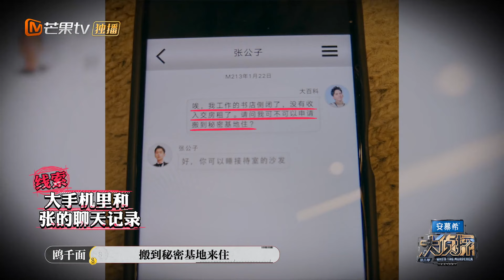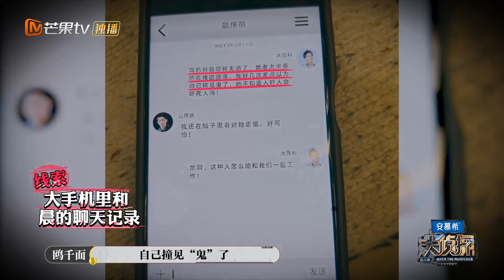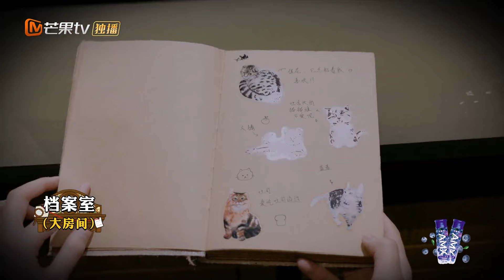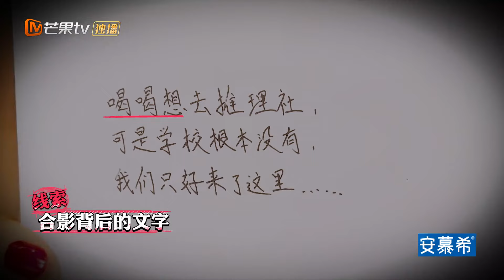【精彩看点】嫌隙暗生，看似团结友爱的侦探团内部竟然矛盾重重？｜《大侦探8》Who's The Murderer S8丨MangoTV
节目简介：《大侦探第八季》中国首档普法教育推理节目，以特定空间中发生的神秘案件为背景，6位玩家扮演不同的人物角色共同面对一起精心策划的案件，并通过搜集证据和推理找出真正的T凶手]。同时，联合最高人民法院推出普法环节[大侦探合议庭]，针对单期案情进行专业法律解读，使案件依法解决的过程成为全民普法的公开课。